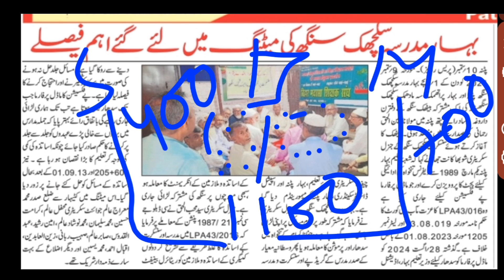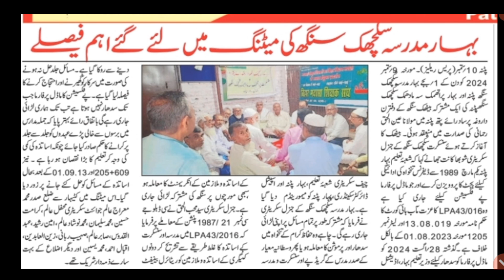बिहार मदरसा शिक्षकों बहाली/मदरसा शिक्षकों की मीटिंग हुई/बहाली को लेकर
Bihar madarsa board Patna teachers ki bahali kaise hogi
Bihar madarsa board Patna teachers ki bahali kab se shuru ho gi
Bihar madarsa board Patna teachers ki bahali kab se shuru ho 2024